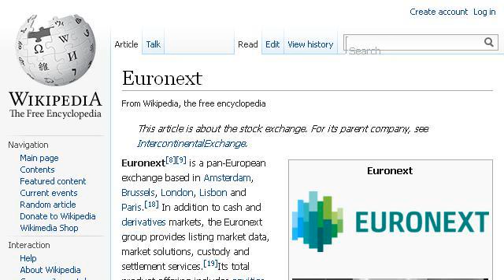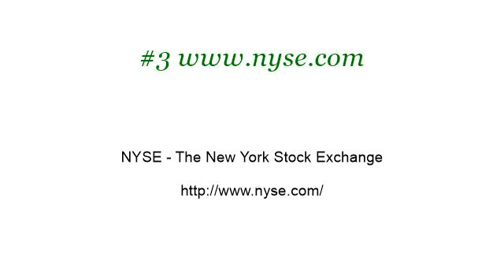How Are The NYSE And AMEX Different?